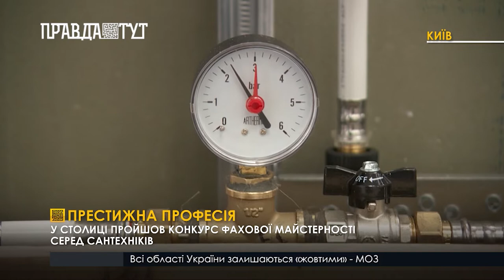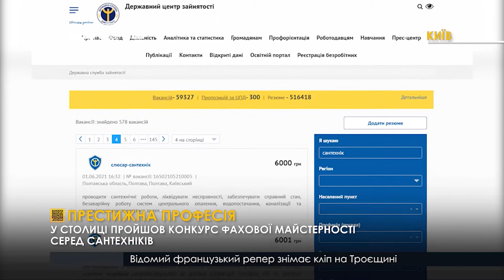Престижна професія сантехнік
До Києва на два дні приїхали 22 юнаки з усієї України, щоб поборотися за звання найкращого сантехніка. Змагання тривали два дні, до пів фіналу дійшли тільки 12 хлопців. Під час конкурсу учасники монтували лічильники, встановлювали раковини, змішувачи та сифони для зливу, а також монтували радіатори. Юнаки розповідають, що жодне з цих завдань не викликало труднощів.